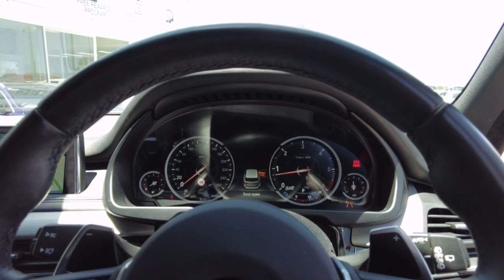2018 BMW X5 Myaree, Fremantle, Booragoon, Spearwood, Cockburn, WA 11001677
Grey New 2018 BMW X5 available in Myaree, Western Australia at Melville VW. Servicing the Fremantle, Booragoon, Spearwood, Cockburn, WA area.

Melville VW
168 Leach Hwy